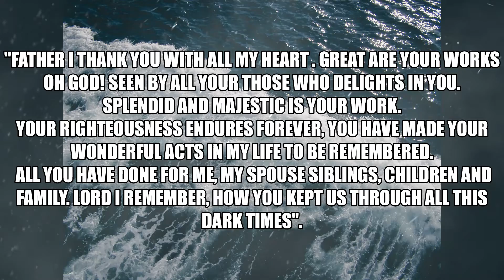EARLY MORNING THANKSGIVING PRAYER!. /starting your day with the word in praise!!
Start your day with this short prayer and continue to dwell in his presense